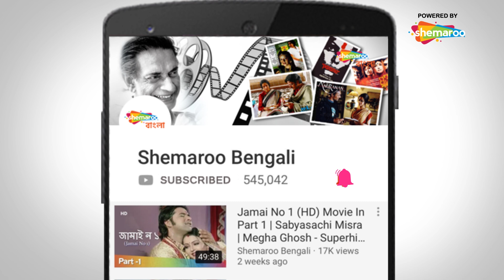Emotional Scene{Part 1} U-Turn(2010) | ইউ টার্ন | Indrajeet,Somali, Arpita, Kailash Kher,Animesh Roy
Film : U-Turn (2010)
Director : Animesh Roy
Starring : Indrajeet, Somali, Arpita Mukherjee, Kailash Kher
Music Director(s) : Rishi Samid